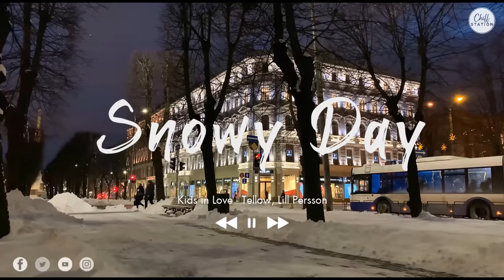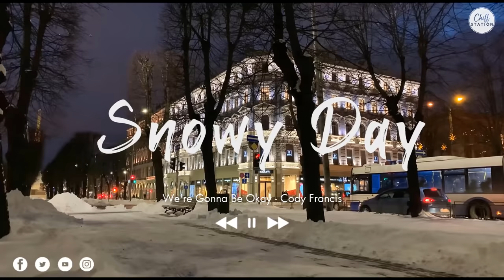Snowy Day - Snowy Winter Day on Street with relaxing songs - Indie, Pop, Folk, Acoustic Compilation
[TRACKLIST]
00:00 You Can't Control Who You Fall For - Dayon
04:23 Rose In The Garden - Cody Francis
07:39 All Day In Bed - Bang Bang
10:41 Carry You Home (Tribute Version) - Akerman
14:00 On Your Arm - Slowfly
17:34 Hot Left Pole - Last Day of School
20:24 The Satellite Station – See You Again
23:41 You Set My World On Fire - Loving Caliber
28:04 Sweet Baby - Bothnia, Cody Francis
31:18 Wrote You A Letter - Candelion, Cody Francis
34:22 Footprints - Jennifer Ewbank
37:40 Kids in Love - Tellow, Lill Persson
42:05 Hush you - Velvet Moon
45:06 By Your Side - Ten Towers
52:54 I Fall - Dayon
56:16 We're Gonna Be Okay - Cody Francis